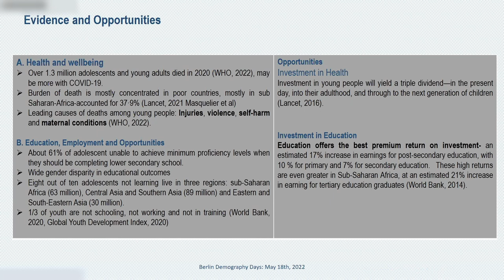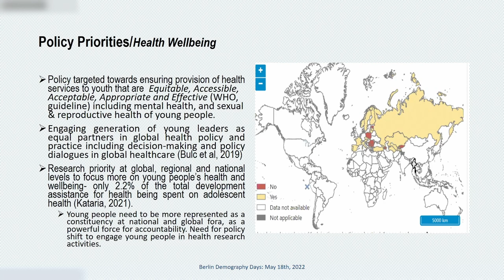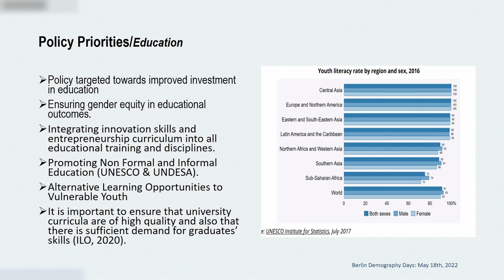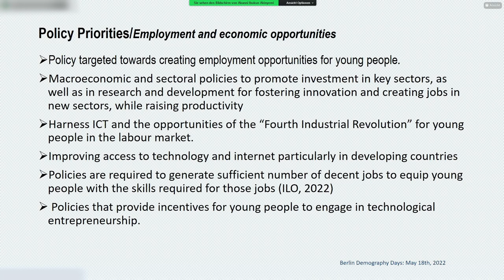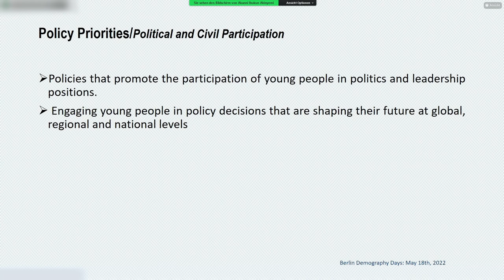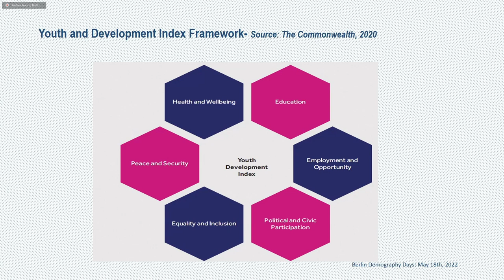Policies Supporting Younger People | Global Demography Forum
Under the theme of ‘Younger People’, the Berlin Demography Days 2022 discussed generational fairness and political participation, the consequences of the COVID-19 pandemic and resilience, the importance of the early years of the life course and policy strategies with younger people at their core.

Speakers
- Keynote: Akanni Ibukun Akinyemi, Obafemi Awolowo University, Professor of Demography and Social Statistics, Ile Ife, Nigeria

- Discussant: Mathieu Brossard, United Nations International Children’s Emergency Fund (UNICEF), Office of Research – Innocenti, READ (Research on Education And Development), Chief, Florence, Italy

- Discussant: O’Neall Massamba, World Bank, World Bank Youth Summit 2022, Washington, D.C., USA

- Moderator: Christian Oelschlägel, Diakonie Deutschland, Personal Advisor to the President, Berlin, Germany